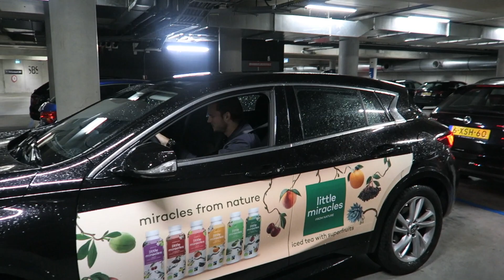MOEIZAAMSTE MAANDAG EVER ☆ VLOG #71 | Lisa Michels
In deze dag-vlog beleef ik de moeizaamste maandag sinds een hele lange tijd.. En natuurlijk staat op dit soort dagen je agenda BOMvol! NIEUWE UPLOAD DAG AAN HET EINDE VAN DE VIDEO!

Contact management en pers aanvragen:

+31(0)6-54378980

MUSIC MANAGEMENT
Absolute P Entertainment

❥❥ ❥ FAN MAIL ❥❥ ❥

MAS Management
t.a.v. Lisa Michels
Vlierberg 10
3755 BS Eemnes
Nederland